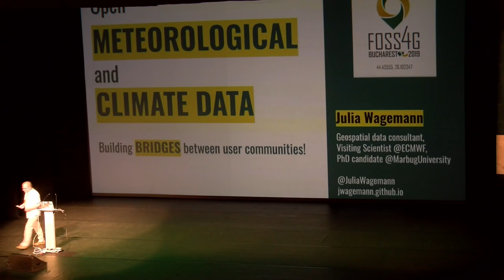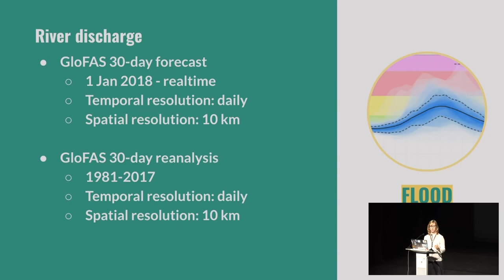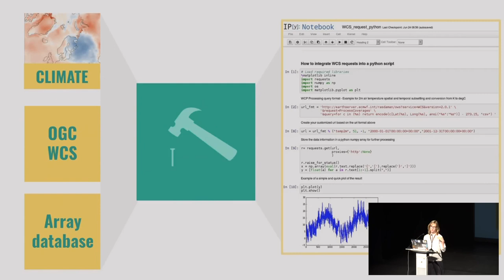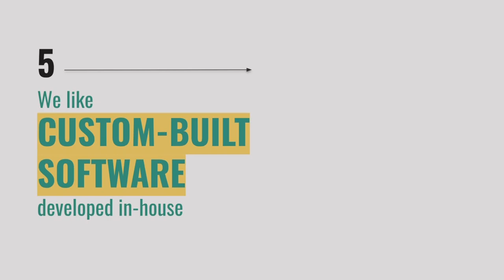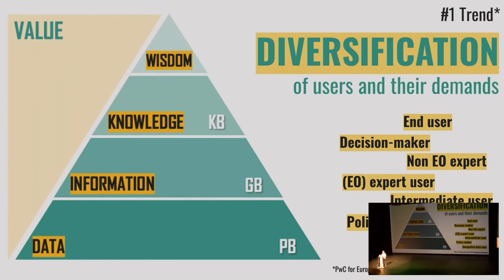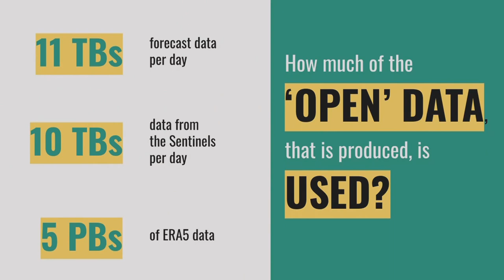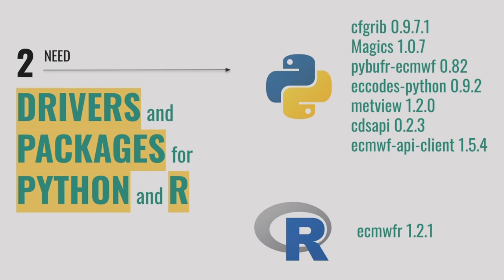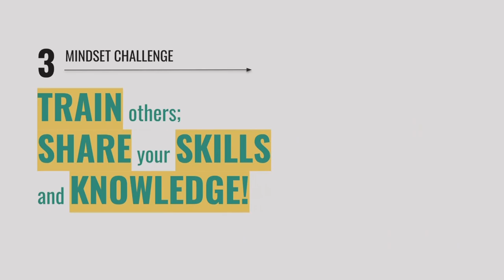2019 - Free and Open Meteorological and Climate data - what is missing?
Copernicus offers, besides the well-known Sentinel satellite data, a wealth of domain-specific open environmental data sets, e.g. data on climate, wildfires, air quality, floods.
One of the most popular data set useful for many environmental applications is the climate reanalysis ERA5 produced from the European Centre for Medium Range Weather Forecasts (ECMWF). Improvements in the spatial and temporal resolutions lead to an increase of the entire data volume up to 5 PBs. Additionally to the sheer amount of data, meteorological and climate data have a certain complexity, especially for “non-expert” users, as data can have up to five dimensions and two time dimensions.

The current situation shows that a full, free and open data policy is one important prerequisite, but the key to fully unleash the potential is making the data ‘accessible’. If open data is not accessible, it becomes open data that is locked away in large data silos.

However, making meteorological and climate data “accessible” means more than just improving data access. It requires improvements and developments along the entire data processing chain, including the development of example workflows and reproducible training materials as well as developing / enhancing mainstream open-source software tools. In this context, the FOSS4G spirit is vital.

This talk puts the spotlight on open meteorological and climate data. Current ‘accessibility’ challenges and future needs will be discussed in order to make open meteorological and climate data better accessible to everyone.

None

Julia Wagemann